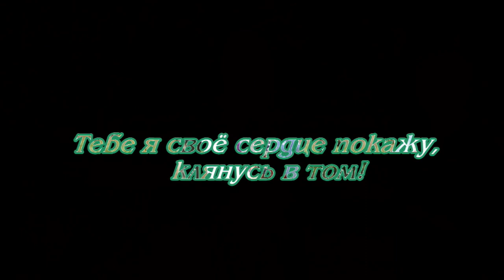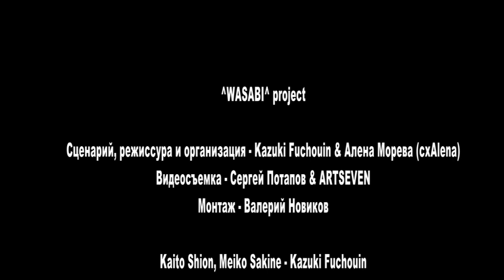"Love is War" Trailer by ^WASABI^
^WASABI^ project

Script, direction, organization - Kazuki Fuchouin & cxAlena

Videography - Sergey Potapov & ARTSEVEN
Editing - Valery Novikov

Kaito Shion, Meiko Sakine - Kazuki Fuchouin
Miku Hatsune - Usui
Kagamine Len - Tao
Kagamine Rin - cxAlena, stand-in - Headphone Actor
Gumi Megpoid - Darya
Gakupo Kamui - Ainafea
Luka Megurine - Shirley
Dark Rin - Rayn Darsi

Make-up - Kazuki Fuchouin, Yulia Galaida, Usui